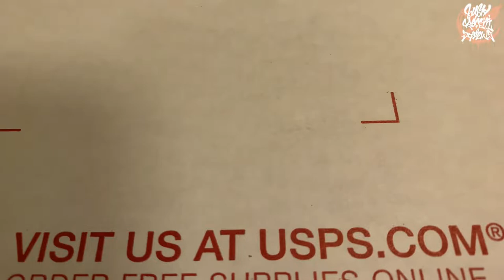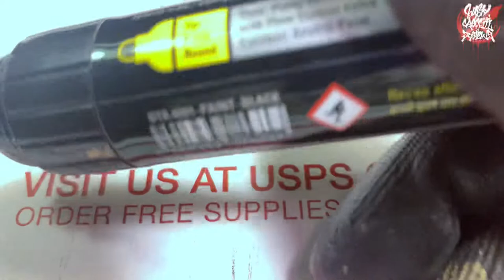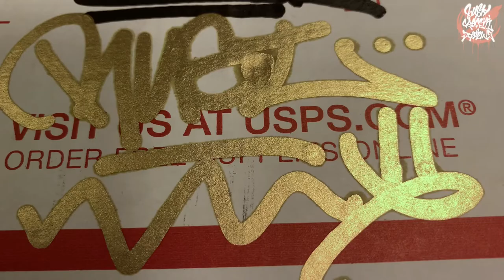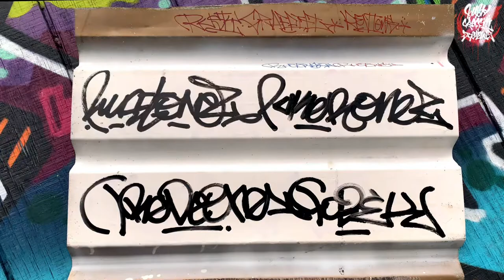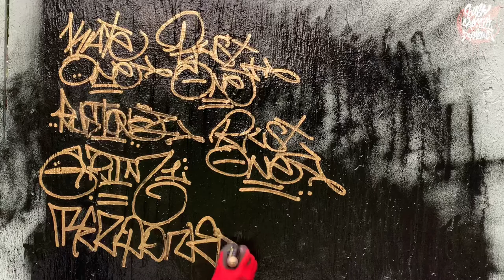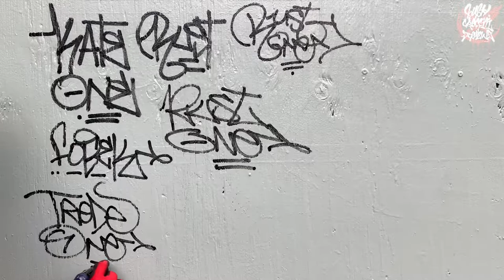On The Run Bullet marker Review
Today we break out the On The Run 8mm round nib Bullet marker. These markers come filled with silver or black Soultip Paint or you can get them empty. I fill the empty bullet with MTN liquid gold paint I really with i had silver so I could have called this video the silver bullet marker review but I didn’t think about that when I ordered it 😂. Anyway y’all hope you’re feeling this video sorry if the music is to slow!